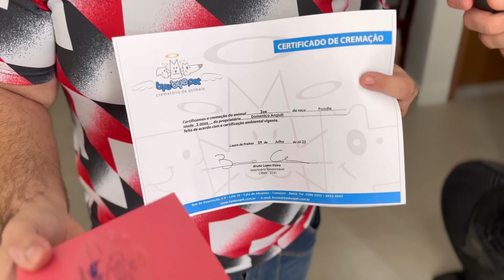JUCA NO TERRENO: Italiano antecipa retorno para casa após bandidos matarem cadelinha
Italiano e esposa antecipam volta para casa após cadelinha ser morta por assaltantes em Lauro de Freitas, Região Metropolitana de Salvador.